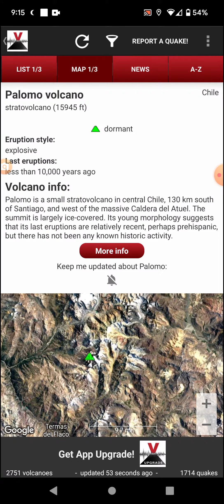5.5 Earthquake Rancagua, Chile 8-17-22